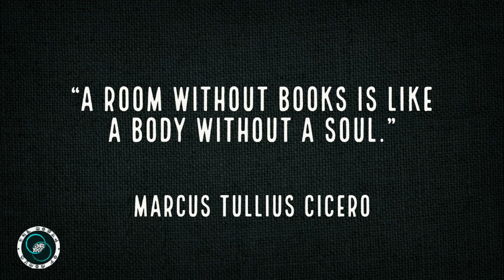Quote of the Week | #2 | Weekly Wisdom | TWOM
Every week on a Monday, I share a quote that I find interesting. I hope you find them interesting as well.